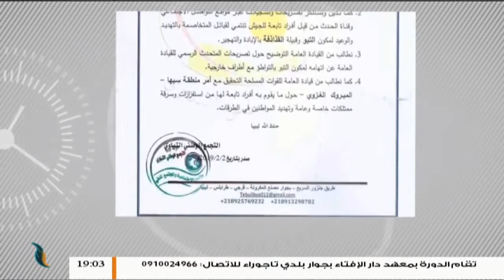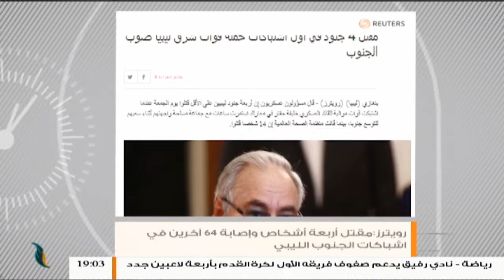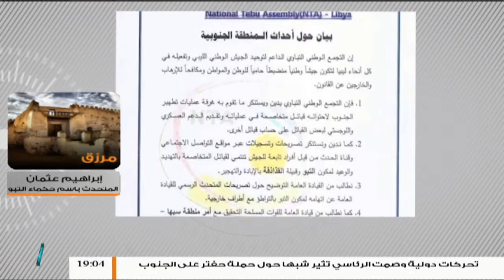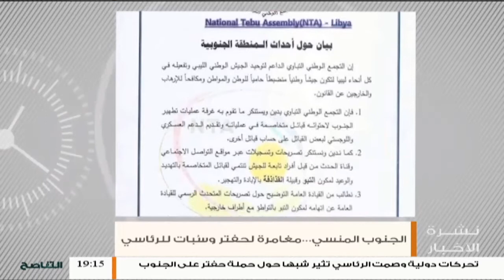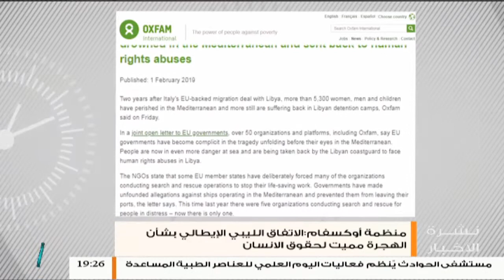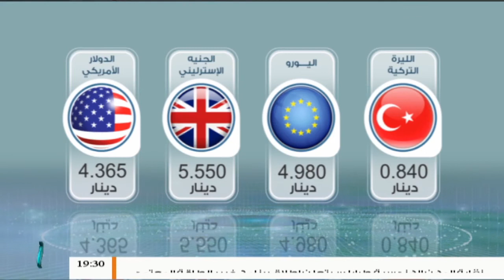نشرة أخبار الساعة 7:00 مساءً | 3 - 2 - 2019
- أعيان التبو يحذرون من العمليات العسكرية في الجنوب ويطالبون الحكومة المقترحة بتحمل مسؤولياتها

- قتلى وجرحى في اشتباكات مدينة درنة القديمة ومراقبة التعليم  توقف الدراسة والامتحانات بالمدينة

- المبعوث الأممي يؤكد ضمنيا تأجيل المُلتقى الجامع ويقول: موعد الانتخابات لايزال مجهولا

ــــــــــــــــــــــــــــــــــــــــــــــــــــــــــــــــــــــــــ
ــــــــــــــــــــــــــــــــــــــــــــــــــــــــــــــــــــــــــ
يمكنكم تحميل تطبيقنا TANASUH TV على الهواتف الذكية: